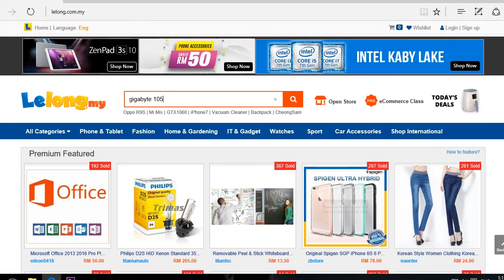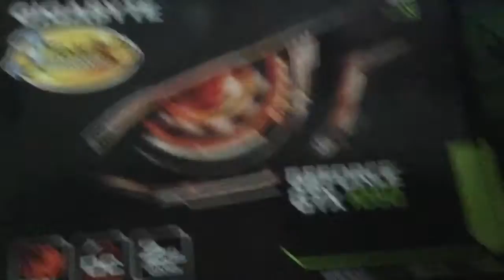What it feels like to get a GTX 1050 ( Parody of 1080 )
Hope you guys enjoy it XDD
Want more of it ?? or any others video ??
Srry for long time no upload
I'll my best try to improve my vids
In game music : Street Fighter 5 Ken's Theme
Outtro Music : Marathon 300 Rise of An Empire Soundtrack